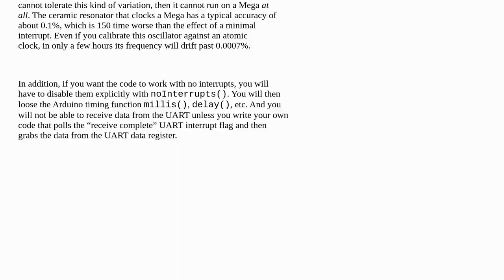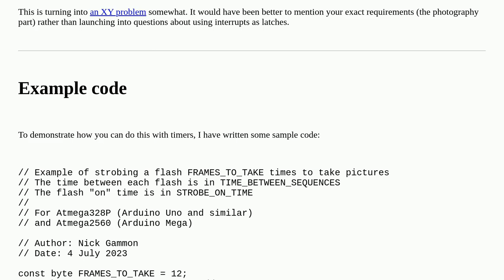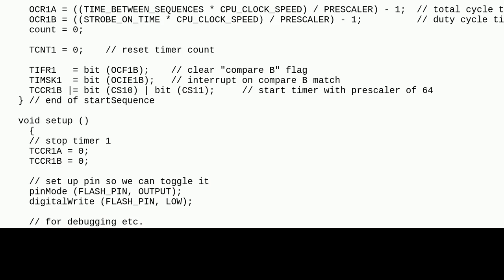Arduino: Using interrupts as flags/latches without any ISR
Using interrupts as flags/latches without any ISR

A special thanks goes out to the awesome community

  interrupt isr